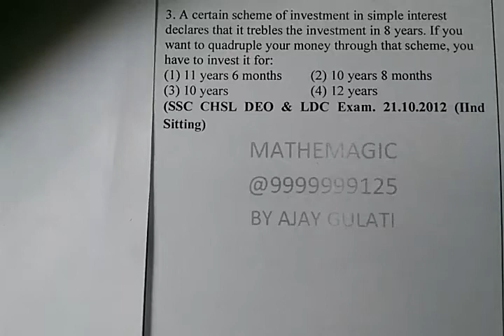rate of growth 03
3. A certain scheme of investment in
simple interest declares that it trebles
the investment in 8 years. If you
want to quadruple your money through
that scheme, you have to invest it for:
(1) 11 years 6 months  (2) 10 years 8 months
(3) 10 years   (4) 12 years
(SSC CHSL DEO & LDC Exam.
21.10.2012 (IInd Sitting